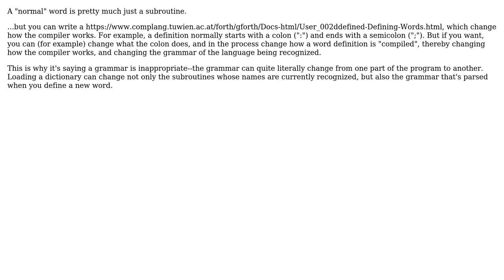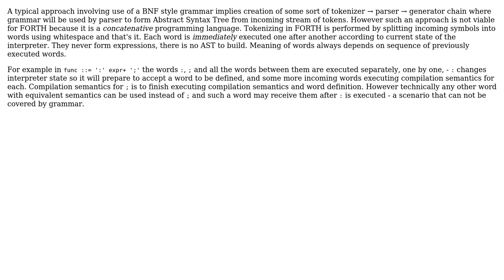Software Engineering: Why does Forth's flexibility make a grammar inappropriate for it?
With thanks & praise to God, and with thanks to the many people who have made this project possible! | Content (except music & images) licensed under CC BY-SA | Music | Images & others | With thanks to user user7860670 user user253751 user Jerry Coffin user Christian Dean and the Stack Exchange Network Trademarks are property of their respective owners. You are responsible for your own actions.